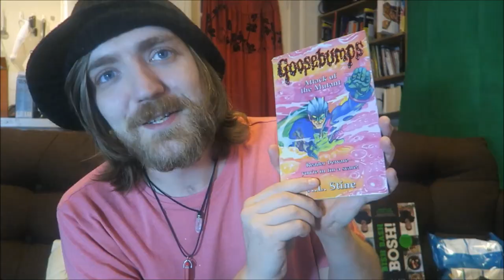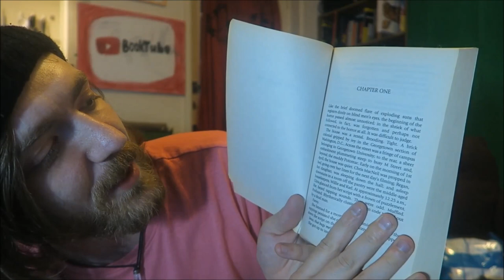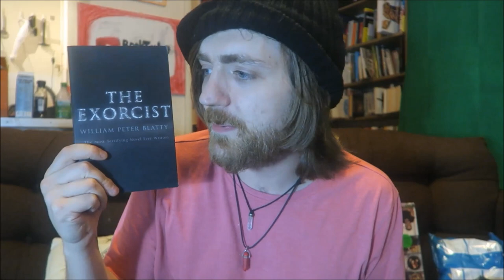The Horror BookTube Tag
QUESTIONS:
1. How and when did you get into horror?
2. What was the first horror book that you read?
3. What horror-related goodness can we expect from your channel?
4. Do you have any favourite themes or subgenres within horror?
5. Name an underrated horror novel or author.
6. Name an overrated horror novel or author.
7. Recommend three of your favourite horror novels.
8. Recommend a book for someone who is new to the horror genre.
9. Are there any book to film adaptations that you particularly loved or hated?
10. How do you discover new, or new to you, horror books?
11. What was the last horror book that you bought?
12. What horror book is at the top of your wishlist?
13. (Optional) Tag some people.

BOOKS MENTIONED:
R. L. Stine - Attack of the Mutant
William Peter Blatty - The Exorcist
Stephen King - The Shining
Richard Matheston - I Am Legend
Stephen King - The Stand
Susan Hill - The Woman in Black
Stephen King - The Dark Half

YOUTUBERS MENTIONED:
Edward Lorn
Books Down Under
Wolfshot Publishing
Armin the Reader
Joel Swagman
Alex Black
Cats and Camera
Charles Heathcote
Jayden Reads